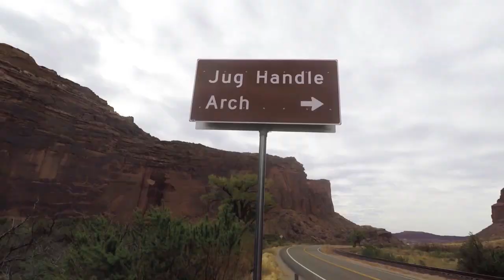BOONDOCKING AND EXPLORING LONG CANYON MOAB UTAH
My name is John and I am 64 years old I  and live out of my 2000 Jeep Cherokee XJ overlanding full time Fly fishing, Hiking Backpacking and exploring our country.